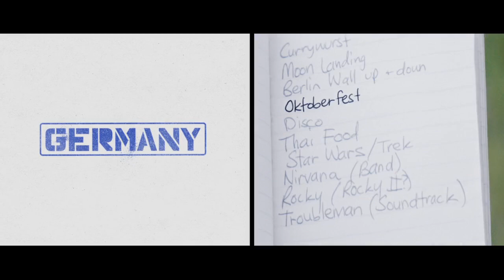Captain America: The Winter Soldier - Steve Roger's Notebook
Behind the scenes featurette on Steve Rogers' notebook in Captain America: The Winter Soldier and how it varies from region to region.